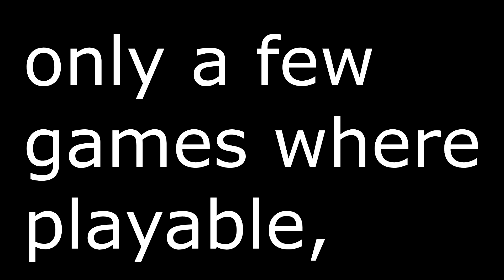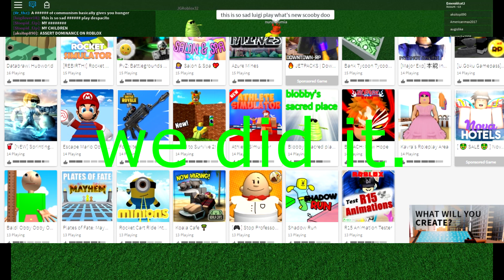July 17th, Playing my own game while roblox is down.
Roblox was down, and my game was joinable, so i invited a bunch of people and they joined. This is the result
ali a intro plays